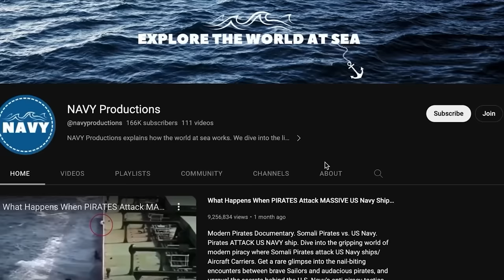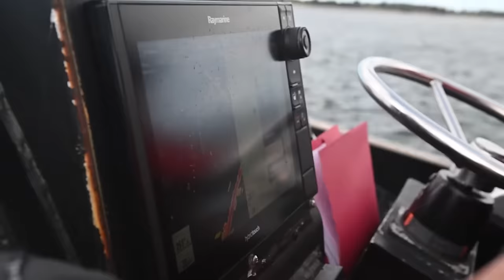US Coast Guard Encounters SHARKS and Then THIS HAPPENED...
Discover the fascinating world of the US Coast Guard as they navigate the challenges of protecting America's coastlines, including unexpected encounters with sharks. This video delves into the unique aspects of the Coast Guard's missions, highlighting how these guardians of the sea face not only human threats but also natural ones from the ocean's apex predators.

We examine the Coast Guard's vital role in maritime security and environmental protection, emphasizing their responsibilities in guarding borders, ensuring safe navigation, and conducting search and rescue operations. The focus then shifts to the intriguing aspect of shark encounters during their missions. Learn about the reasons behind sharks venturing close to shore, their impact on Coast Guard operations, and the seasonal migration patterns that increase these encounters.